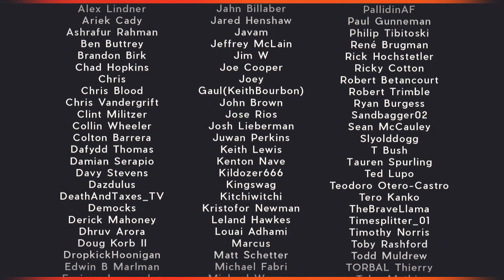DCP Ep. 143 - Secret Best PVP Subclass? - ft. BannedWipe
This week on the show we have Banned Wipe to talk with us about the most underrated PVP Subclass and the Lumina quest we got in Destiny this week!

Find all of the DCP Members on Twitter: @teft |@TheBriarRabbit | @franmirabella | @Mrs5oooWatts | @Holtzmann_YT | @PopeBear

Audio Production by Nick: @Nickamc

Join us on our DCP LIVE Twitch Channel!